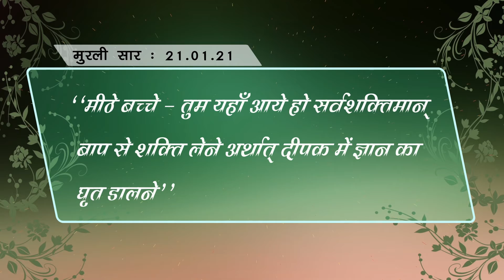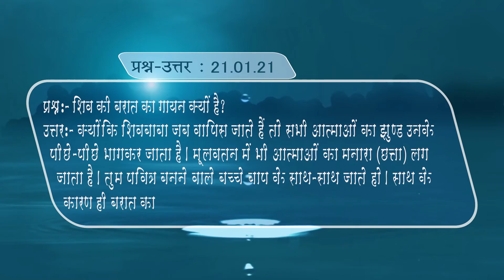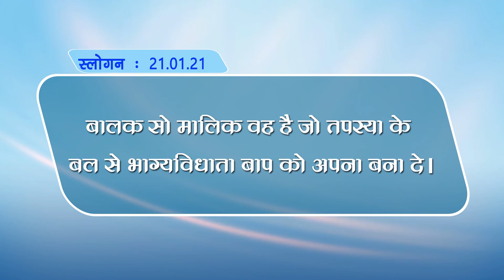21-01 -2021 |gujaratigodlywood |Hindi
and more.